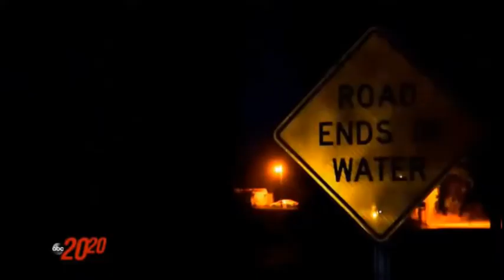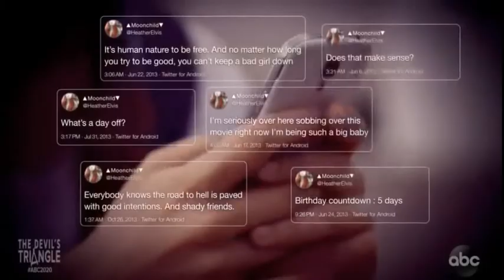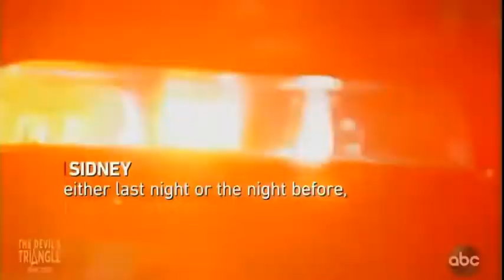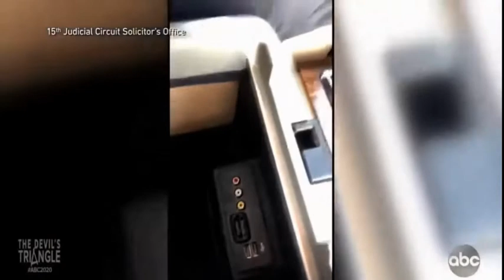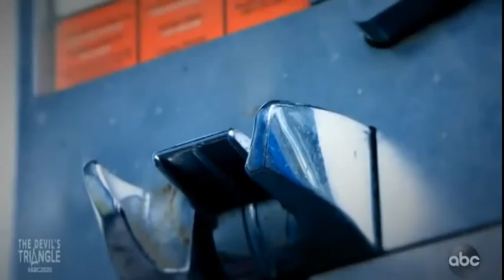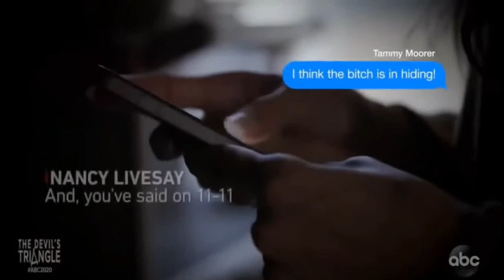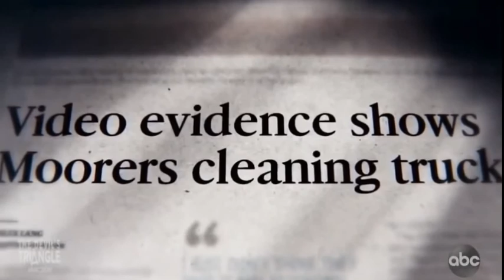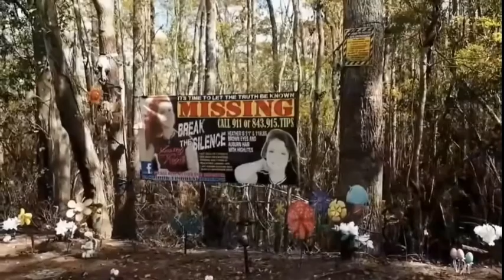The Devils Triangle | Missing | 20/20 ABC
Missing in America. The Devils Triangle. 20/20 ABC